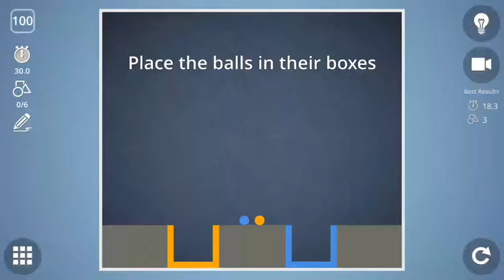Check out how I solved level 100 in Brain It On!